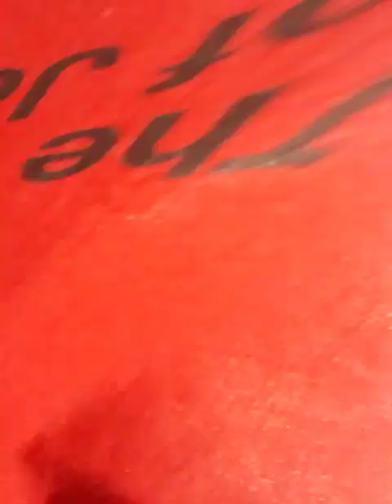LEARNING LOVE, ORDER AND CONSIDERATION OF OTHERS! 1CORINTHIANS 14:40 STREET PASTOR PREACHER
GET READY FOR ANOTHER HOLY GHOST MESSAGE BY STREET PASTOR PREACHER WARREN AS HE TEACHES HOW TO HAVE LOVE, ORDER AND BEING CONSIDERATE OF ONE ANOTHER HE WILL ALSO WARN YOU ABOUT ABUSIVE WOMEN IN THE CHURCHES (EVIL WITCHES) ALONG WITH MEN AND MORE SO SIT BACK OR GET SHOUTING SHOES AND LET'S HAVE CHURCH HALLELUJAH!